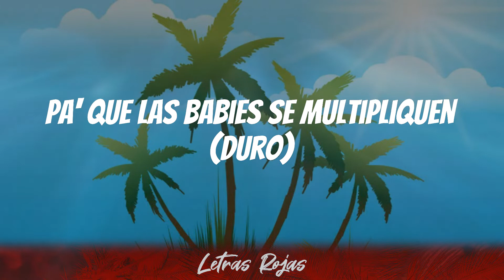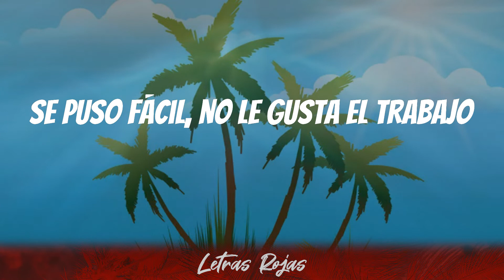Feid - VACAXIONES (Letras)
VACAXIONES Letras - Feid

Bienvenidos a mi canal de música latina.
Letras Rojas es el mejor hogar para todos los amantes de la música latina.

Letras: VACAXIONES - Feid
Vino pa' Miami porque quería hacer ticke' (duro)
Se pone traje corto, le mete bellaco
No importa que la critiquen
Me dice que pida otra botella
Pa' que las babies se multipliquen (duro)
Y yo le dije "obvio"
Pero que diga qué va a hacer el otro weekend
El reggaetón la pone freaky, freaky
Prendiendo las moñas de krippy, krippy
Llegó en un maquinón
Y está con sus amigas dando vuelta por la city, city
Lo llamó de madrugada
Le puso la canción que le dedicaba
Todo se jodió, ella lloraba
Él como si nada
"Dios te guarde", él le decía
Y ella con él en su cora' todavía
Se fue al carajo to' lo que sentía desde ese día
No quiere saber más de amores
Quiere otras cosas mejores
Ya nadie le hace el amor
Porque ella se los come
Quiere darle fuego a los blunes
Quiere perrear mis canciones
Está feliz porque su corazón se fue de vacaciones
Wow
Carga una corta por si se le pega Cupido
Es pupi, pero salió del caserío
Qué mal, que tiene el cora' jodi'o
Se da otro shot con dos bluntes prendidos
Ella le da hasta abajo, rompiendo el bajo
Se puso fácil, no le gusta el trabajo
Siempre de relajo, le gustan los fajos
Y en la cartera de todo trajo
Para olvidar esa noche
No quiere que la celen, quiere que la toquen (suena)
Salió el party el fin de semana, con otra chama
Tienen veinticuatro, como mi cubana
Puso en Twitter que el celu' le hackeo y por eso no lo extraña (ey)